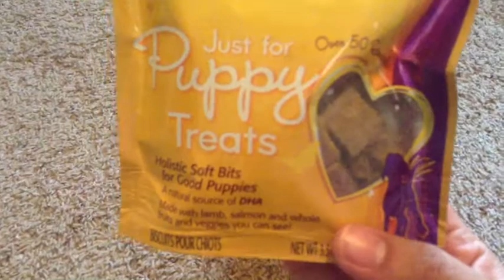Update On Scarlett's Paw & Dewormer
It's been a few days since Scarlett's little mishap. She has been resting and is doing better. I forgot to mention that I also took off the splinter to put a new clean one on. So Scarlett  had her brush since bath time isn't allowed with her bad paw. She got her dose of monthly dewormer as well. We want to make sure to keep her healthy.